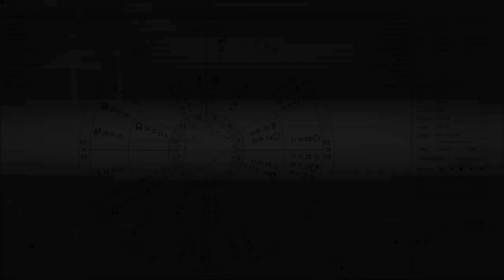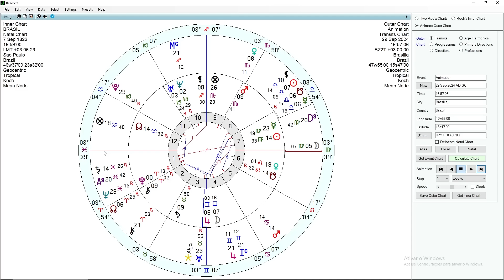PREVISÃO PARA O BRASIL (SETEMBRO DE 2024) - A TERRA PODE TREMER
Quando Marte entrar em Câncer, pontos significativos do mapa astrológico do Brasil ficam ativados. Como Marte em Câncer fica em queda, ou seja, disfuncional, essa configuração pode trazer rupturas drásticas e violentas da ordem civil, bem como da ordem geofísica. É uma energia que sugere a possibilidade da ocorrência de terremotos ou outras catástrofes que ceifam vidas. A luta pelo poder será intensa e cruel. O astrólogo Carlos Harmitt analisa o astral no Brasil durante e mês de setembro. Confira!

ATENÇÃO!

CANAIS ALTERNATIVOS